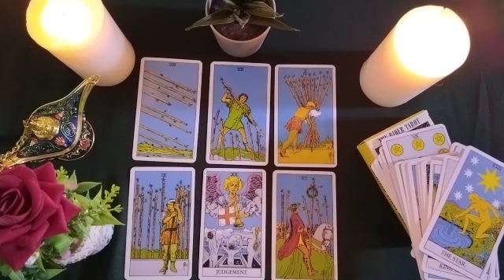CANCER🗾HIS LOVE IS YOURS EVERYTHING HE FEELS FOR YOU RIGHT NOW! 👫⏰THE TRUTH😱